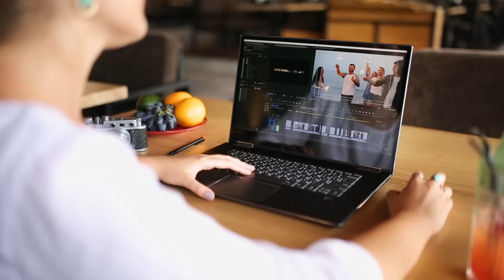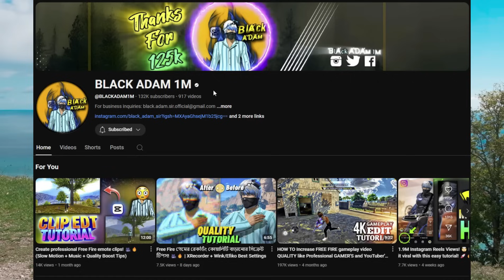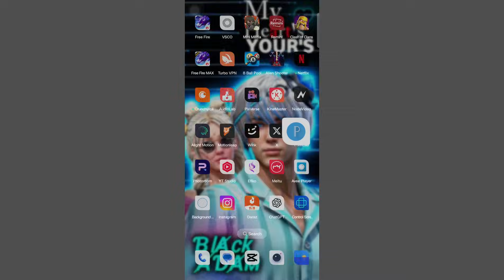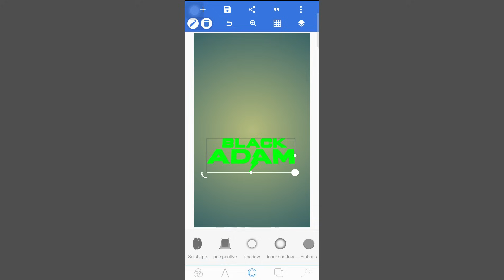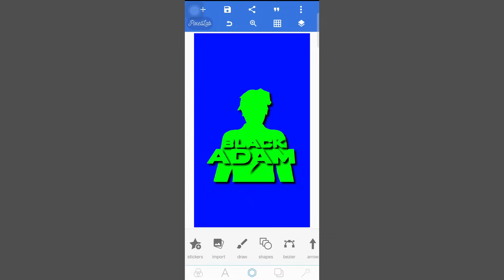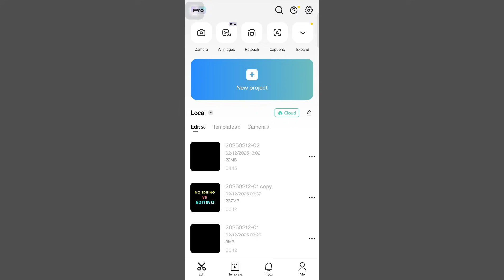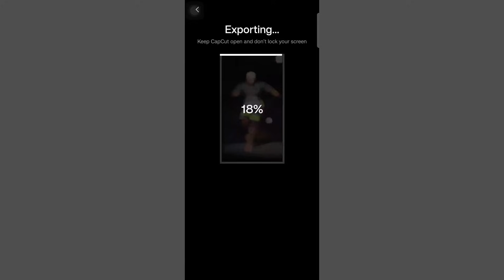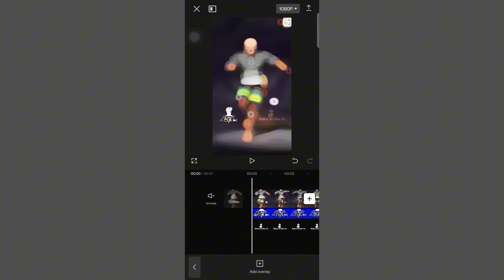🔥 Custom Watermark Tutorial | Create a Professional Watermark on Mobile | 100% Unique & Easy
🎬 Protect Your Videos from Being Copied! Create a custom watermark in just a few minutes!

Do you want to prevent others from stealing your content? Every content creator needs a unique logo & name, but how can you use it as an exclusive watermark? 🤔

In this video, I’ll show you how to create a unique watermark using just your mobile and apply it professionally to your videos to enhance your branding! 🚀

✅ What You Will Learn in This Video:
✔️ How to design a professional watermark
✔️ Add a watermark without using any apps
✔️ Prevent video & image theft
✔️ Smart & creative watermark ideas

👉 Watch this video to protect your content & grow your brand! 🎬